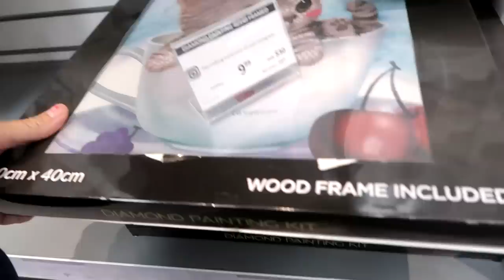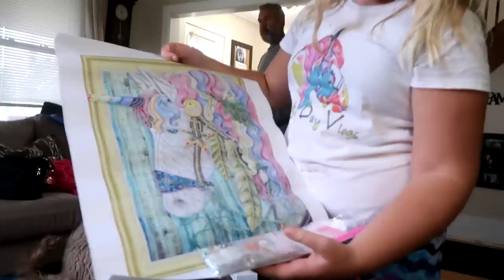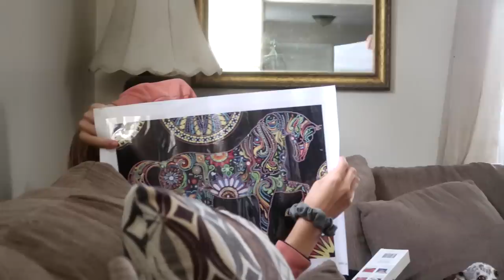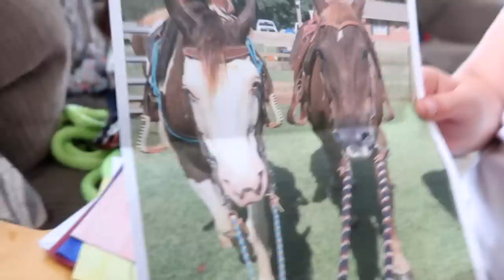YOU GUYS WERE WRONG..... Day 254 (09/15/19)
DaybyDayVlogs
110 North Front Street - A3,
Suite #213
Belleville, Ontario, K8P 0A6
Canada